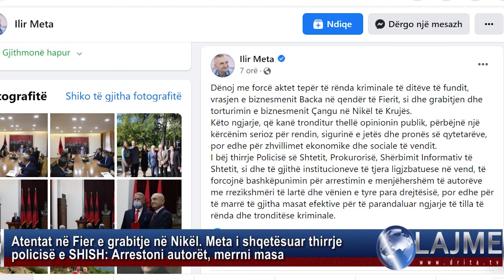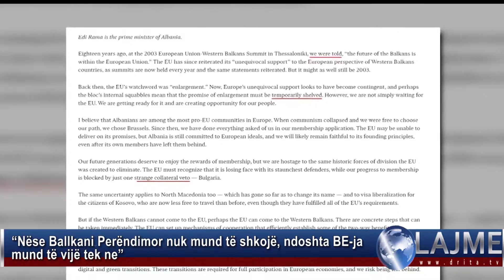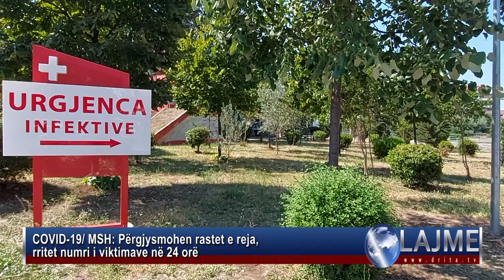Drita Tv Lajmet 25 10 2021 2